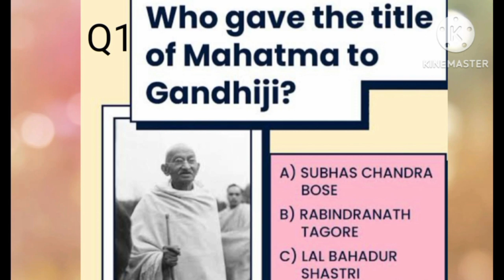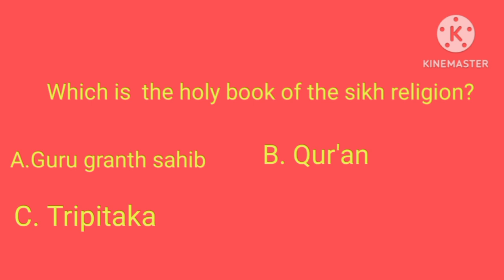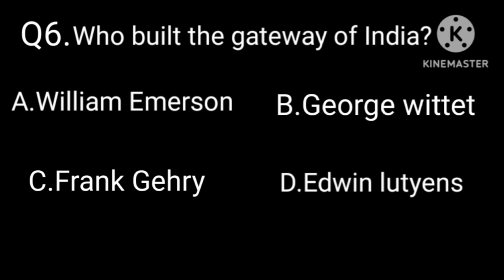exam#General Knowledge ptd by Mubina Basur